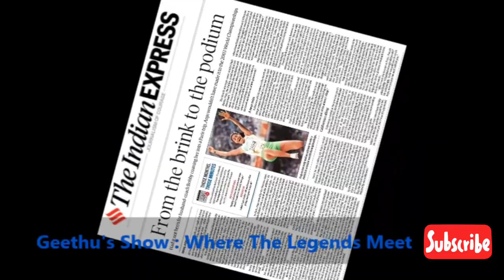Geethu's Show :Where the Legends Meet Game #2 Anju Bobby George World Champion - IAAF